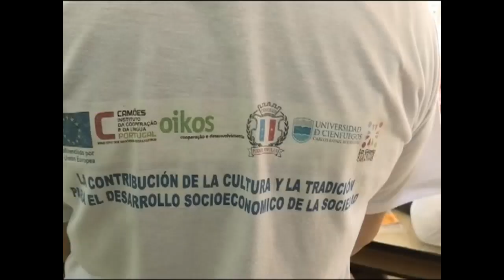Culminan talleres artísticos de evento internacional Ventanas Paralelas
Los talleres artísticos impartidos en escuelas de Cienfuegos cerraron su convocatoria a propósito del evento internacional Ventanas Paralelas. Durante siete días se potenció el arte como vía fundamental para el desarrollo.